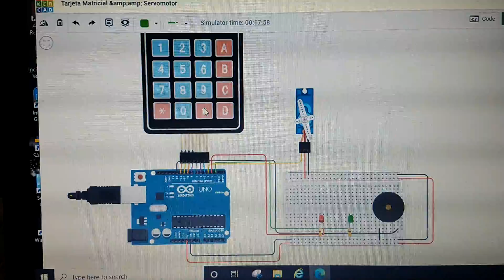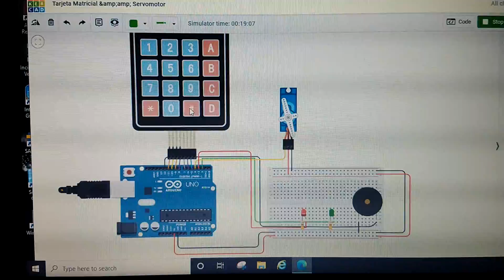Tarjeta Matricial y Servomotor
Mediante la tarjeta Matricial se activará un Servomotor, 2 LEDs y un Piezo.

Al introducir la contraseña correcta en la tarjeta, está activará el Servomotor y el LED verde junto con el Piezo.

Al teclear la tecla "  * " y " # " está función se desactiva.